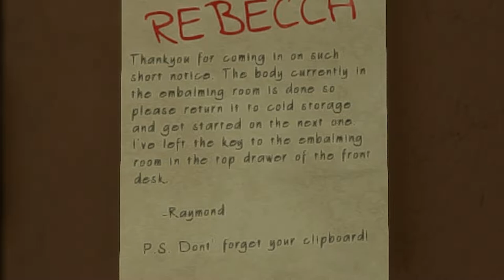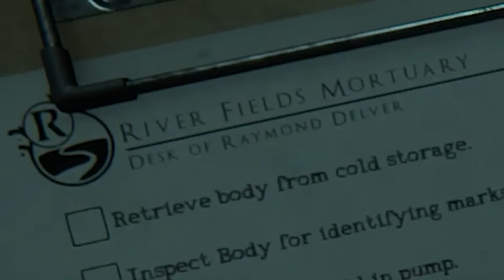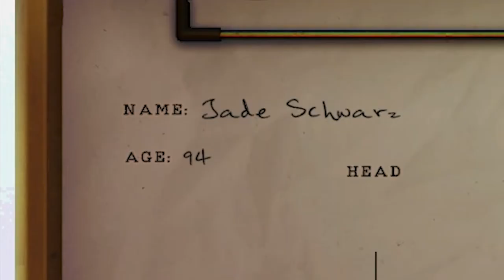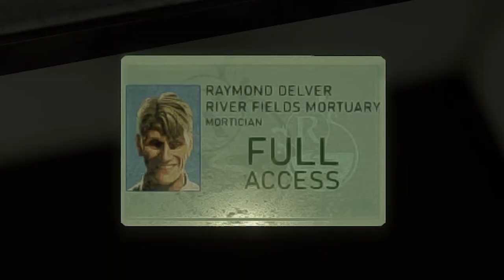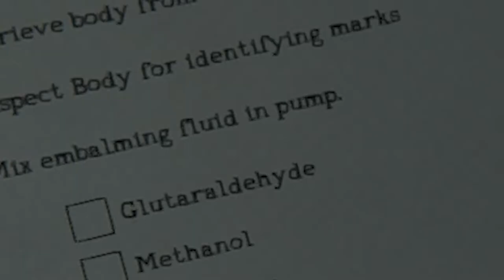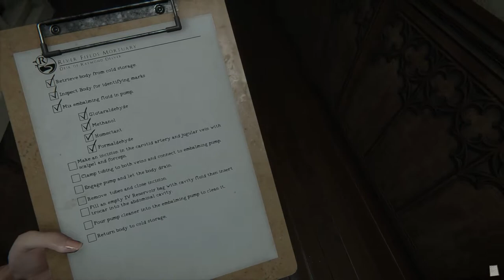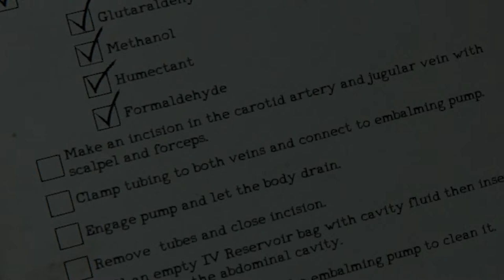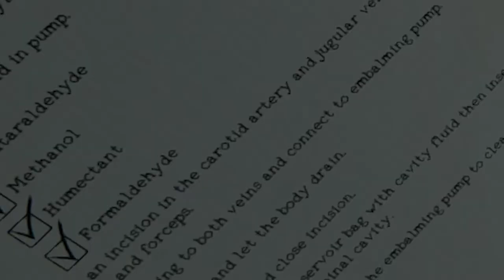The Mortuary Assistant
This was a nice game filled to the brim with jump scares...